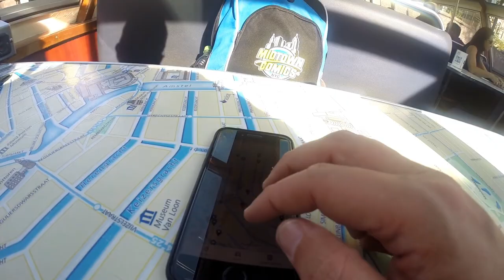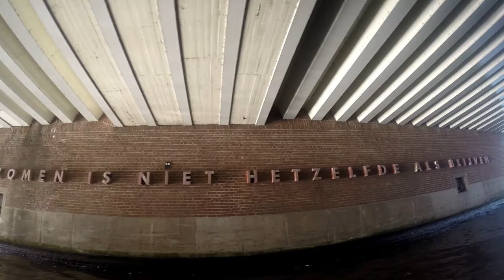Passeando de barco pelos canais de Amsterdam